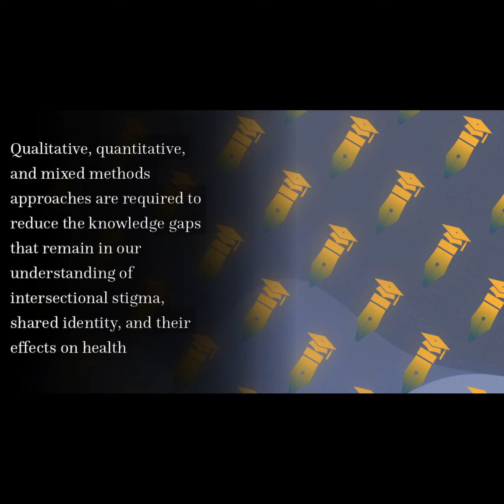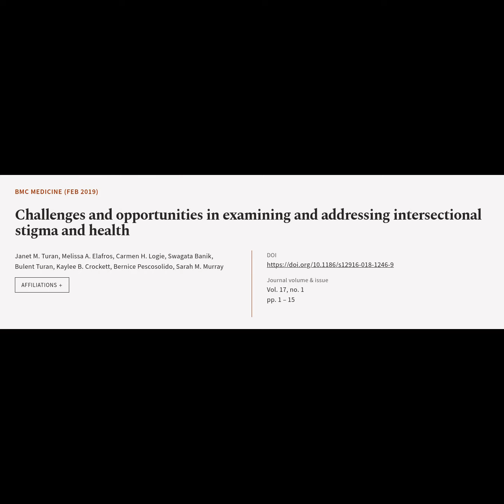Challenges and opportunities in examining and addressing intersectional stigma and he... | RTCL.TV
### Article Details ###

Title: Challenges and opportunities in examining and addressing intersectional stigma and health
Authors: Janet M. Turan, Melissa A. Elafros, Carmen H. Logie, Swagata Banik, Bulent Turan, Kaylee B. Crockett, Bernice Pescosolido ,and Sarah M. Murray
Publisher: BMC
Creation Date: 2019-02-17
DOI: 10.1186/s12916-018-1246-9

### Video Timestamps ###
0:00:00 - Summary
0:00:56 - Title